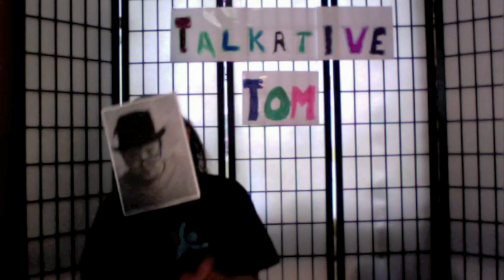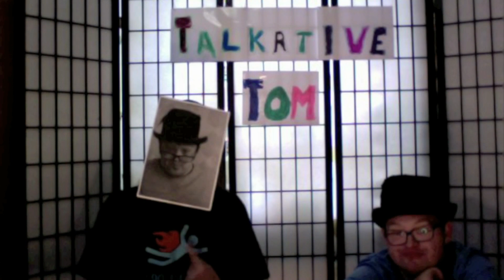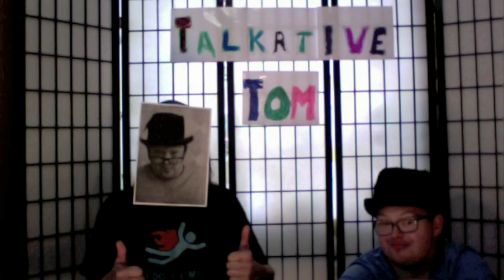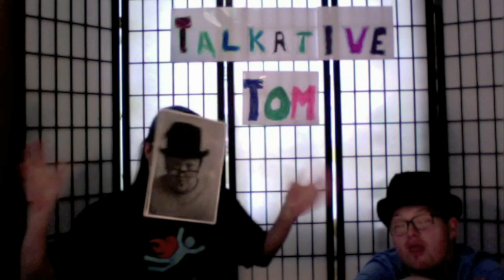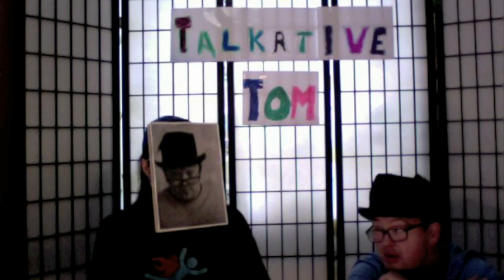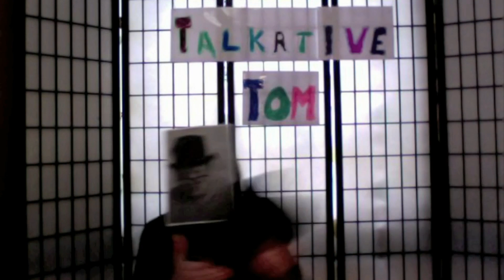TT interviews TT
The zapping machine tried to break the laws of physics. The result is.